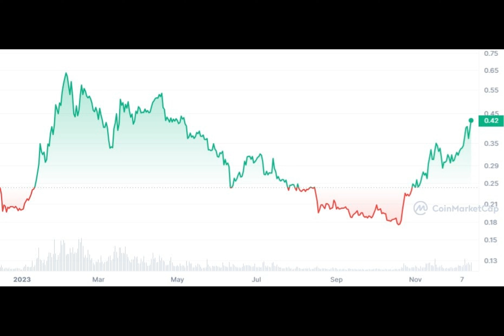Fantom (FTM) Suddenly Jumps 18%, Is FTM Dip Finally Over?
Once upon a time, in the world of cryptocurrency, an underdog named Fantom was struggling to reclaim its former glory. Its price had plummeted, and investors had lost faith. But then, something unexpected happened.